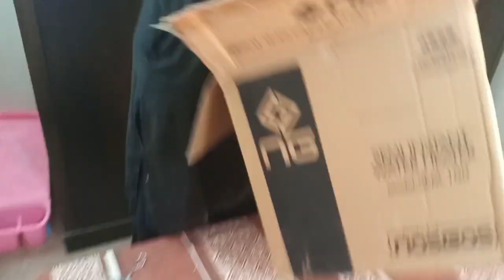Semi Instant Water Heater/ Electric Geyser/ Daily Vlogs # Bajia Ke Sung Bajia Ke Sung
Assalamualaikum Everyone I am Bajia and I am going to share with you all my upcoming Life events including birthday parties, Wedding events, Shopping ,my unique recipes my traveling vlogs, Street food, my real stories so plz do support my Videos, watch like and share with your friend and family BAJIA KE SUNG🥰